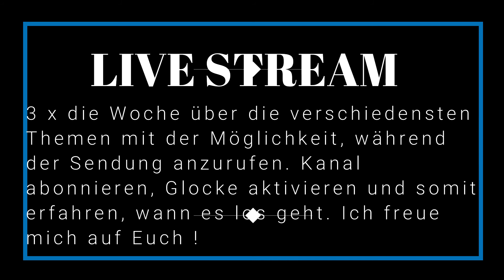LIVE STREAM 3x die Woche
LIVE STREAM 3x die Woche über die verschiedensten und aktuellen Themen mit der Möglichkeit während der Sendung anzurufen.